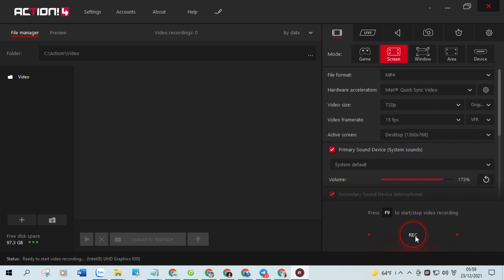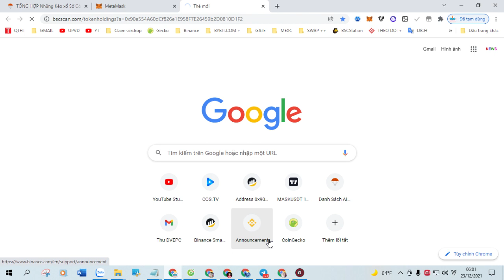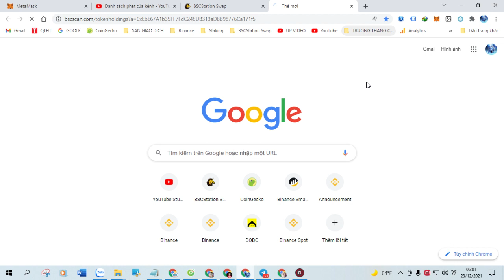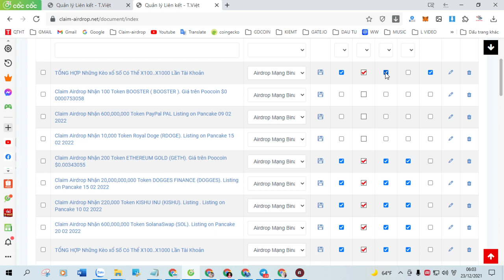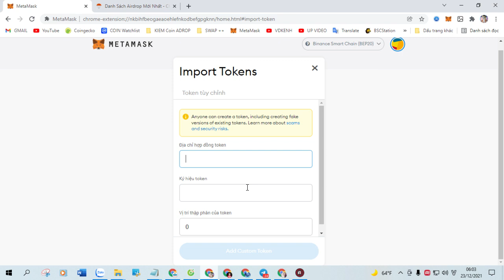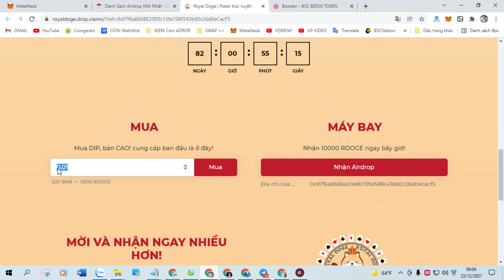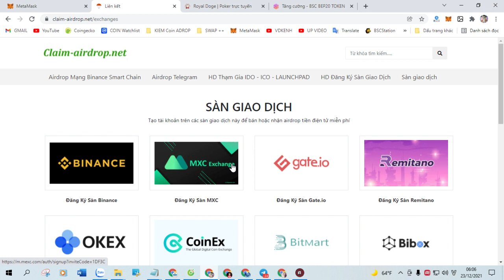Claim Airdrop Nhận 25 Token MetaPhonix (MPX) New Airdrop Claim.Listing Pancakeswap 15 01 2022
+ Bước 1: Sao chép Contract :  0x7DEB2334e8387B02ABec40B03F7433d4ff64B860

+ Bước 2: Truy Cập Web Tại Đây Click ( Claim Airdrop ) Nhận Token